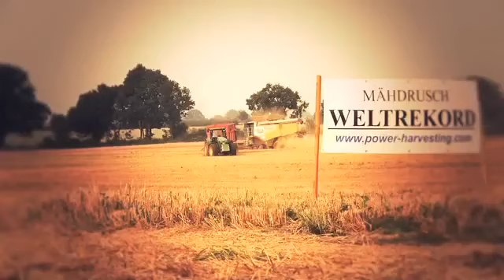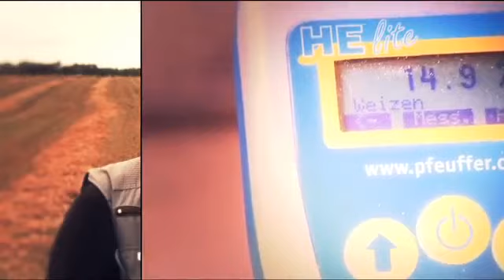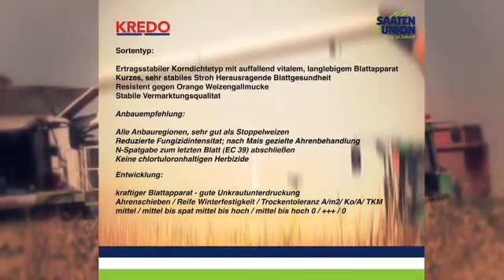Hochleistungsmähdrusch Weltrekord mit Claas Lexion 600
Am 24. August 2011 hat der Mähdruschtrainer Martin Reichelt in Nordwest-Mecklenburg mit einem CLAAS Lexion 600 direkt aus der Praxis heraus unter schwierigen Bedingungen in 7:44 h 571 to Weizen gedroschen. Das sind ca. 20 to mehr als der aktuelle Guiness Rekord. Der Durchsatz lag bei 77 to/h!
Letztlich war das Wetter Schuld daran, dass er keinen Eingang ins Guinness-Buch finden wird.

Mehr Informationen über Martin Reichelt und seine Arbeit bekommen sie

Vielen Dank an Martin Reichelt, der uns das Video freundlicher Weise zur Verfügung gestellt hat.

Rechte liegen bei Martin Reichelt und der Saaten-Union.